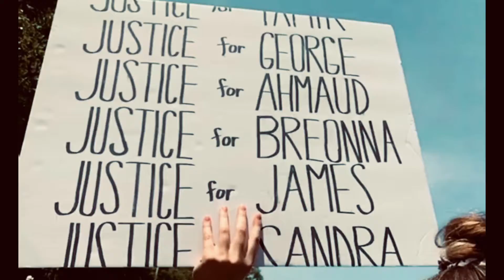Texas Radio - For What It's Worth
Texas Radio - For What It's Worth (Buffalo Springfield)